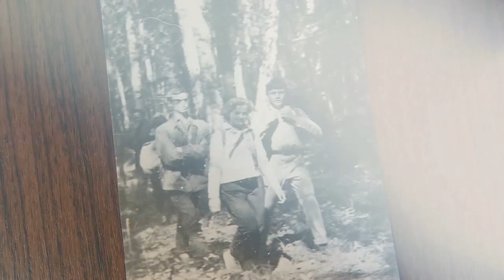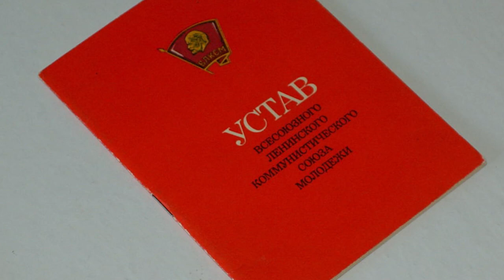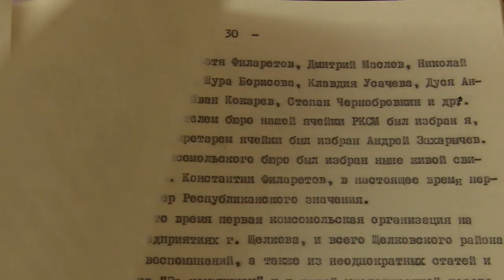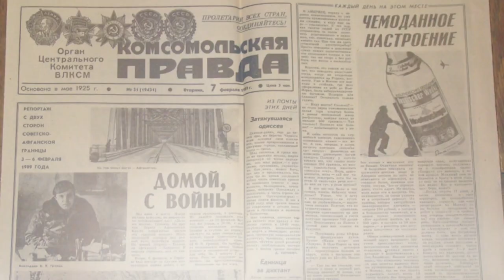Комсомолу – 105 лет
29 октября отмечается День рождения комсомола – самой массовой молодёжной организации Советского Союза. В этом году ей исполнилось 105 лет. Мы решили напомнить, что же такое комсомол и какое значение он имел в жизни молодых людей нашей страны